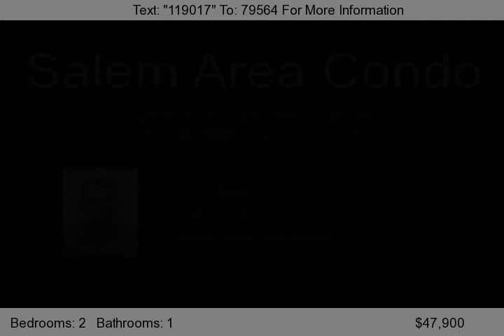231 24th St SE, Salem, OR 97301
Great oppportunity to own affordably! Cozy condo set off of the roadway. Nice floorplan. 2 bed, 1 bath and nice sized living room. Rear balcony over looks beautiful greenspace with trees and meandering Milk Creek.